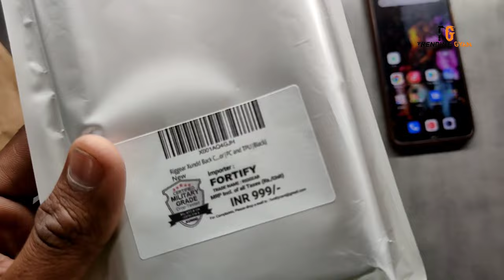Riggear Xundd Back Cover Case for Xiaomi Mi 10i (Armor|PC and TPU|Black) @XUNDD || Trendinggyan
Mukesh pal